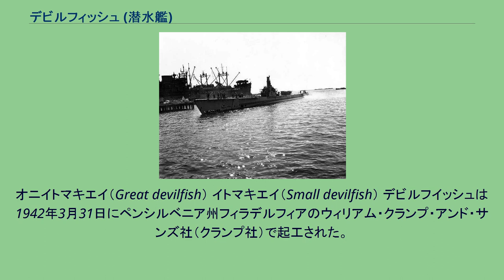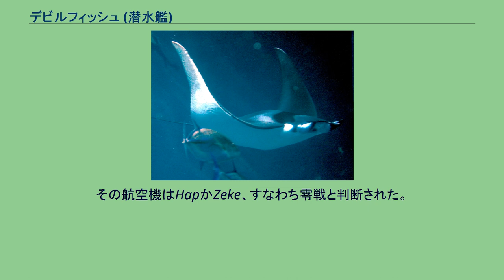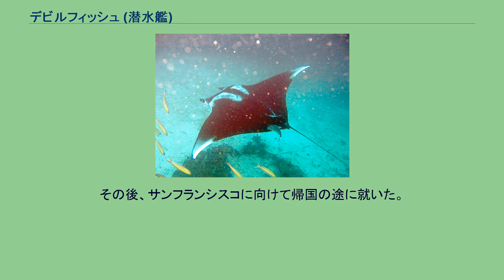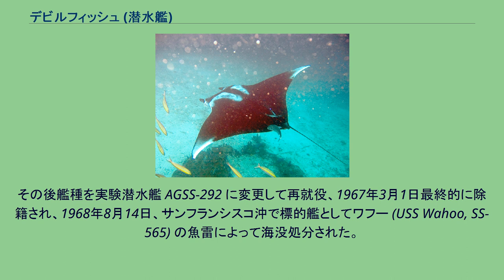デビルフィッシュ (潜水艦)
デビルフィッシュ (USS Devilfish, SS/AGSS-292) は、アメリカ海軍の潜水艦。
艦名はイトマキエイや南方の暖かい海に生息するいくつかの巨大な頭足類に因む。
彼我の記録が照合しないが、特攻機に突入された潜水艦として記録されている。
オニイトマキエイ（Great devilfish） イトマキエイ（Small devilfish） デビルフイッシュは1942年3月31日にペンシルベニア州フィラデルフィアのウィリアム・クランプ・アンド・サンズ社（クランプ社）で起工された。
当時アメリカ海軍では、潜水艦の大量建造に対応するため前級のガトー級潜水艦では従来の潜水艦建造所であるエレクトリック・ボート社とポーツマス、メア・アイランドの両海軍造船所に加え、潜水艦の建造が全くなかったマニトワック造船を新しい潜水艦建造所に指定して大量建造に対応してきた。
バラオ級ではさらに建造数が増えることが明らかだったため、さらに別の潜水艦建造所としてクランプ社を指定した。
しかし、クランプ社の建造技術が未熟だったせいか工期は長引き、F・W・フエノー夫人によって進水したのは1年2ヵ月後の1943年5月30日のことであった。
その後も建造はスローペースで進み、進水から1年4ヵ月後の1944年9月1日、エドワード・クラーク・ステファン少佐（アナポリス1929年組）の指揮下ようやく就役した。
10月18日から11月2日までの間、フロリダ州キーウエストで艦隊音響学校の訓練プログラムに従事した後太平洋に回航され、12月2日に真珠湾に到着した。
12月31日、デビルフィッシュは最初の哨戒で紀伊水道、豊後水道および四国沖に向かった。
1945年1月12日から15日まで、給油のためにサイパン島に寄港した後、哨戒海域に向かった。
この哨戒では日本本土を空襲するB-29パイロットのための救助艦としての任務も与えられた。
2月13日、デビルフィッシュは41日間の行動を終えてグアムアプラ港に帰投。
艦長がステファン・S・マン・ジュニア（アナポリス1938年組）に代わった。
3月15日、デビルフィッシュは2回目の哨戒で相模湾方面に向かった。
3月16日にサイパン島に寄港した後、哨戒海域に向けて北上した。
3月20日、デビルフィッシュは小笠原諸島近海を北上中だった。
16時45分、デビルフィッシュのレーダーは後方からやってくる速い目標を探知し、程なくして雲の切れ間から航空機が向かってくるのを確認した。
その航空機はHapかZeke、すなわち零戦と判断された。
デビルフィッシュはただちに急速潜航に入ったが、15メートルの深度になったところで艦にそう近くない位置から爆弾が爆発するような音が聞こえた。
その直後、デビルフィッシュの艦内に海水が入り込んできたので緊急浮上して調査を行ったところ、マストを完全に破壊される重大な損傷を被ったことが分かった。
また、甲板にはジュラルミン製の翼の一部が乗っかっていた。
デビルフィッシュは哨戒を中止し、3月24日にサイパン島に寄港。
4月6日、デビルフィッシュは21日間の行動を終えて真珠湾に帰投し、修理に入った。
デビルフィッシュとぶつかった零戦が特攻機かどうかは定かではない。
日本側の記録では、この日に出撃した特攻隊は国分から出撃した菊水彗星隊17機と鹿屋、大分から出撃した菊水銀河隊3機であり、いずれも四国沖に出現した第58任務部隊に対する攻撃であった。
したがって、この零戦が初めから特攻攻撃を企図して飛来したものかどうかは不明であり、急降下攻撃の末に偶然衝突した可能性もあるが、現時点ではこの零戦の正体は不明である。
ともかく、帰投後にデビルフィッシュのマン艦長は、「特攻機を1機撃墜した」として潜水艦戦闘記章の授与を申請し、潜水艦部隊司令官のチャールズ・A・ロックウッド中将も、これを受理してデビルフィッシュに潜水艦戦闘記章を授与した。
「潜水艦部隊指揮官は、この方法で特攻機を撃破することを勧告しない」という但し書きを添えて。
5月20日、デビルフィッシュは3回目の哨戒で本州海域に向かった。
沖縄戦で撃墜されたパイロットの救助任務の傍ら豊後水道方面を中心に哨戒する一方、6月16日に潜水艦を発見して魚雷を発射し、6月26日に護衛艦と交戦したが、いずれも撃沈にはいたらなかった。
7月7日、デビルフィッシュは47日間の行動を終えてアプラ港に帰投した。
8月2日、デビルフィッシュは4...